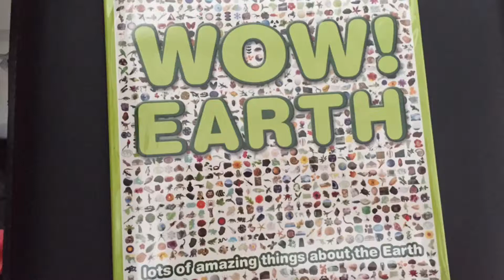DK Wow Earth!